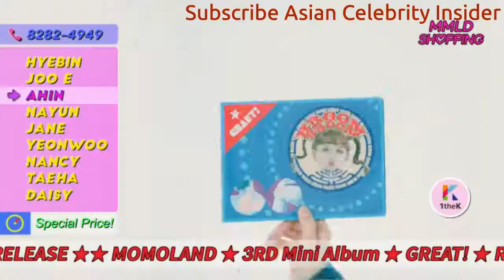💗🎵MOMOLAND 모모랜드 BBoom BBoom 뿜뿜 Music Video😍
💗🎵MOMOLAND 모모랜드   BBoom BBoom 뿜뿜😍  Whom do you like most?